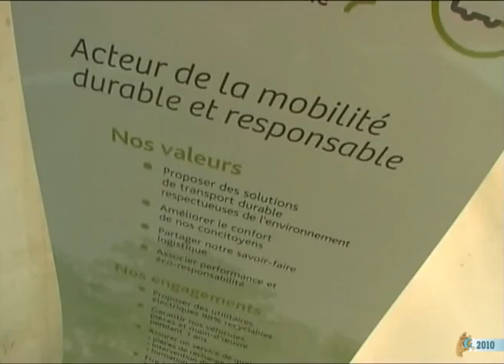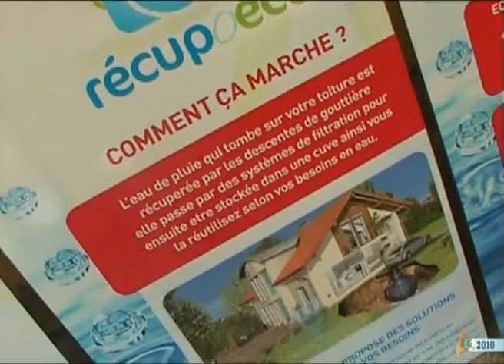Eco village de Bras Panon